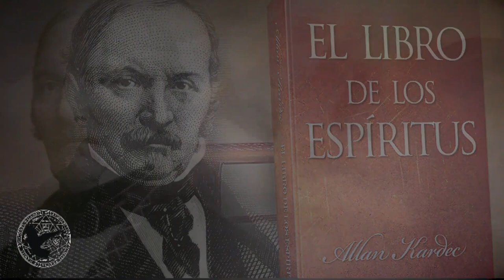ALLAN KARDEC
Canal Esotérico...
🎇EL INFRAMUNDO DE TECHICHI en Amazon UnLibro?